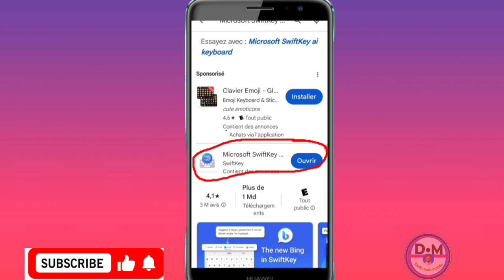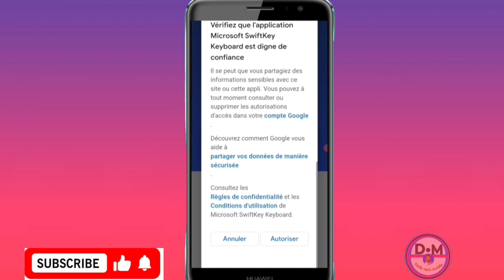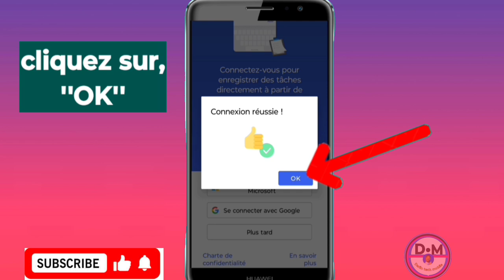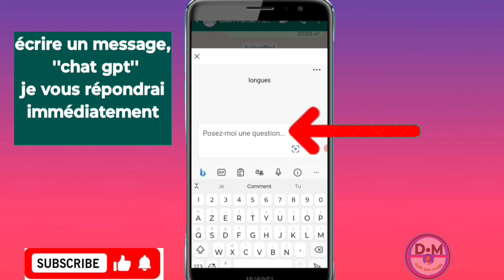comment avoir chat gpt dans votre WhatsApp / (chatgp dans WhatsApp)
3y66ZxXL aLCAAiRQ gTgKfxDD

0gy8Nlc5, Monétisation, Règle de la monétisation, Koman pou fè kob sou youtube, Koman pou monetize channel youtube, Koman pou fe lajan sou YouTube, Fe lajan sou internet ak telefòn, Fe kob sou youtube ak telefòn ou, Lajan, Kob, Pasyans

Vidéo app
Vidéo Facebook
Vidéo youtube
Vidéo tiktok
Vidéo Instagram
Vidéo internet